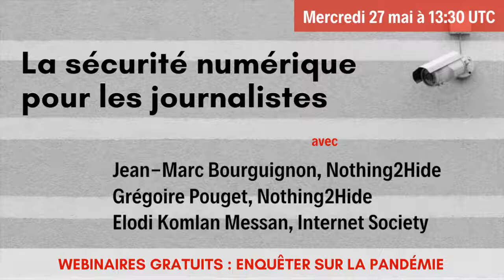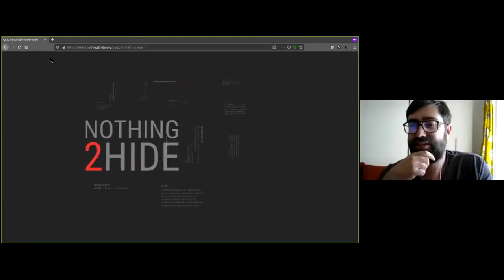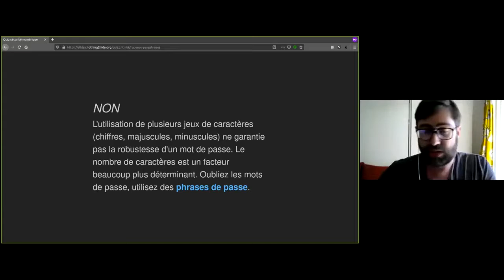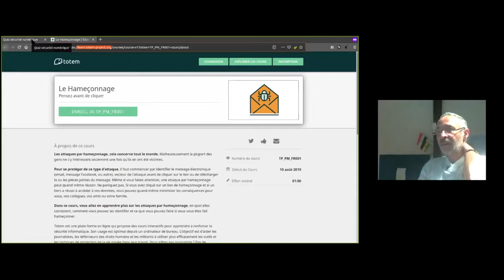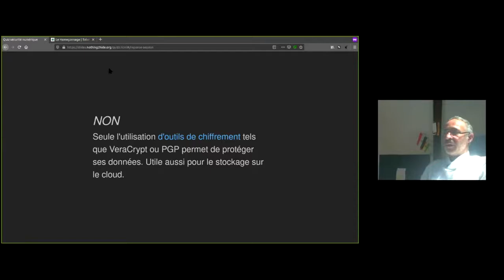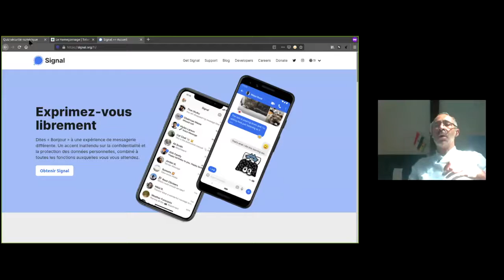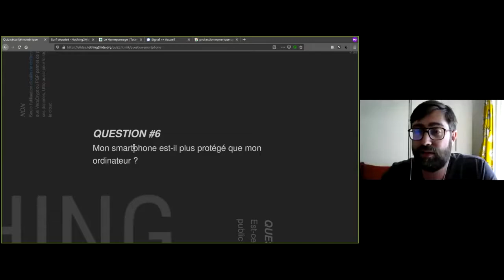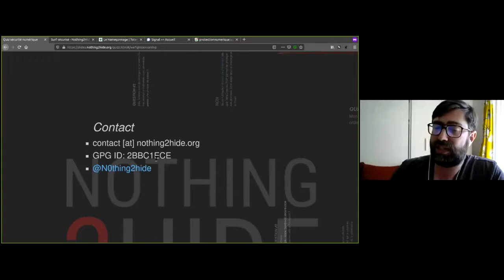[Webinaire] La sécurité numérique pour les journalistes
L’épidémie de Covid-19 jette une lumière crue sur notre dépendance aux nouvelles technologies pour pouvoir continuer à faire notre travail. Les journalistes doivent ainsi urgemment apprendre à communiquer de manière sécurisée entre eux et avec leurs sources. Fini les bonnes résolutions, adoptez une bonne hygiène numérique dès maintenant !

Pour vous aider à passer à l’acte, ne manquez pas notre webinaire avec l’organisation Nothing2Hide sous forme de quizz sur la sécurité numérique. A l’issue du cours, vous saurez si votre mot de passe est suffisamment solide, quelles sont les applications les plus sûres et si vous devez arrêter à tout jamais de vous connecter aux réseaux wifi publics.

À propos des intervenants :

Grégoire Pouget est diplômé en histoire, sociologie et informatique, et a évolué pendant plus de 10 ans dans l’univers des  médias en ligne aux poste d’éditeur, webdesigner et développeur. Pendant 5 ans, chez Reporters sans frontières,  il anime le bureau « Nouveaux médias » et mène des projets liés à surveillance et  à la censure en ligne. Spécialisé dans le numérique et  l’accès à l’information, il a donné de nombreuses formations sur ces sujets, en France et à l’étranger (Afghanistan, Pakistan, Sénégal, Tunisie, Ukraine, Turquie, Sénégal etc.).

Jean-Marc Bourguignon est hacker et hacktiviste et est impliqué dans le mouvement Telecomix, Jean-Marc Bourguignon collabore auprès de nombreux médias et ONG en tant qu’expert en numérique. Il anime des formations pour des journalistes professionnels et non professionnels au Maghreb, en Afrique sub-saharienne et en Asie et intervient régulièrement comme conférencier dans le cadre d’événements mêlant technologie et information.

Elodi Komlan Messan est administrateur réseaux, consultant en sécurité informatique et membre de la Commission Éducation de l’Internet Society chapitre togolais depuis 2014. Toujours actif dans la lutte pour la protection de la liberté d’expression sur internet et présent dans le domaine de la sécurité numérique, il anime des formations à l‘informatique et à la sécurité numérique au Togo.